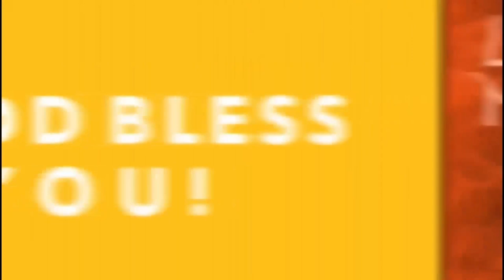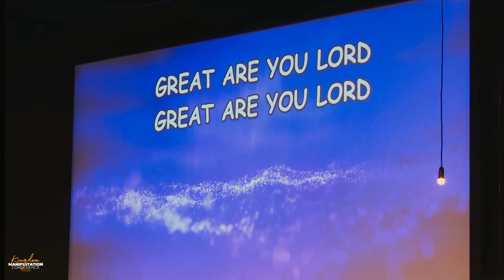Kingdom Manifestation Conference 2023 | Session Five | David Wagner